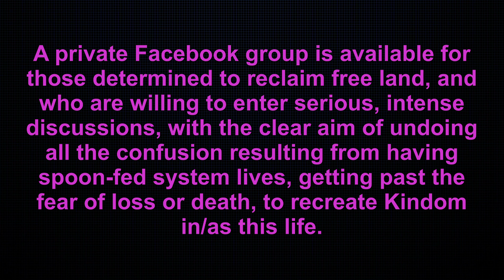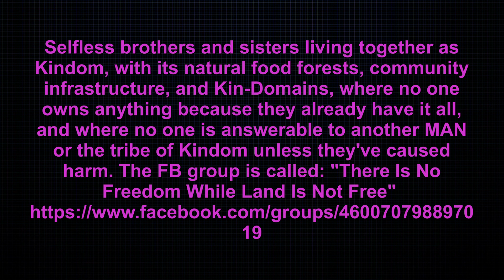The Domain Of Life Part A - Arthur Cristian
A private Facebook group is available for those determined to reclaim free land, and who are willing to enter serious, intense discussions, with the clear aim of undoing all the confusion resulting from having spoon-fed system lives, getting past the fear of loss or death, to recreate Kindom in/as this life - selfless brothers and sisters living together as Kindom, with its natural food forests, community infrastructure, and Kin-Domains, where no one owns anything because they already have it all, and where no one is answerable to another MAN or the tribe of Kindom unless they've caused harm. The FB group is called: "There Is No Freedom While Land Is Not Free"

Duality - The Cult Of Hoops Video Series
Made June-Oct 2020

The Background To The System Series Of Videos Made During 2017